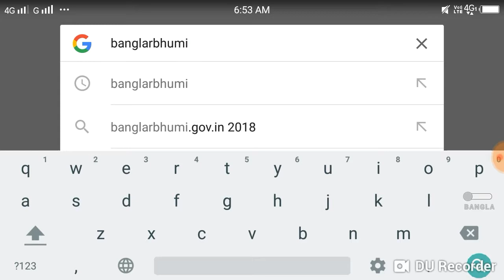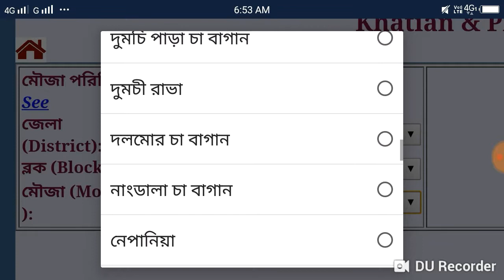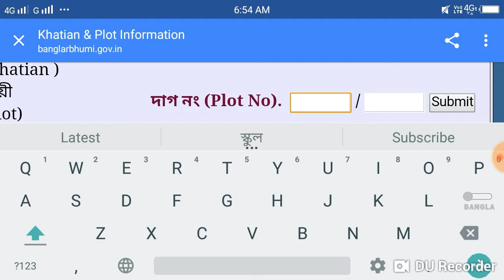বাংলার ভূমি (banglarbhumi)নিজের জমি ঠিক আছে কিনা একবার দেখুন ...